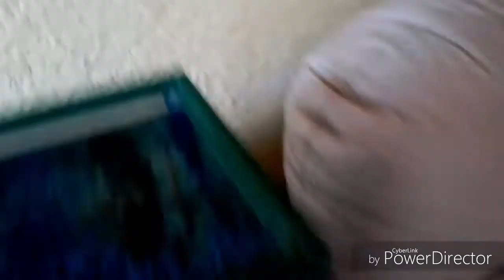Mostrando todos mis acuarios!!!!